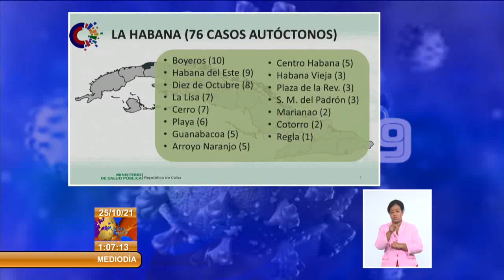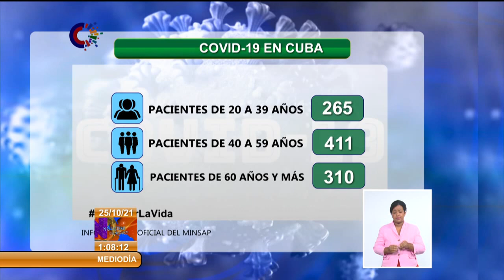Cuba reporta 1 210 nuevos casos de COVID-19 y 9 fallecidos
Cuba registra indicadores que hablan de un control paulatino de la COVID19. Sin embargo, aún varias provincias presentan cifras elevadas para el análisis médico, por lo que las autoridades insisten en mantener la responsabilidad y no confiarnos en el avance e impacto que va mostrando el proceso de vacunación en estos resultados.